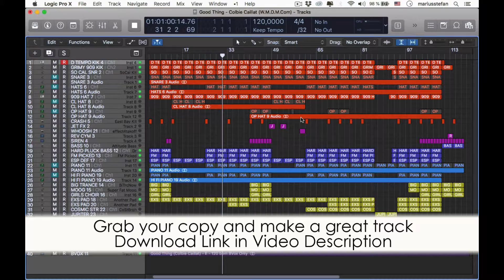Good Thing - Colbie Caillat Logic Pro X Remake Template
Description:
Get maximum inspiration and remix possibility with this quality re-recording cover of Good Thing - Colbie Caillat
The project files include the Acapella re-recorded by a professional singers, split into lead and backing vocals, along with all the MIDI parts and audio bounces. Audio bounces have been created using the best virtual instruments available from the likes of Native Instruments, Arturia, U-He, Spectrasonics, Korg, ReFX and Lennar Digital, then processed with high quality plugins from Universal Audio, Slate Digital, Waves and Soundtoys. So you can either edit / re-arrange the high quality audio or insert your own instruments to the Midi parts and create a remix of your own in minutes! Additionally you can use the acapella in your own DJ Mixes, bootlegs, mashups and Live performances!

Product Specs:
40 Tracks
2 Vocal Tracks (Lead Vocal, Backing Vocal, Lead Vocals No FX)
12 Bounced Audio Channels
26 Midi Channels
Drum Bus
Synth Bus